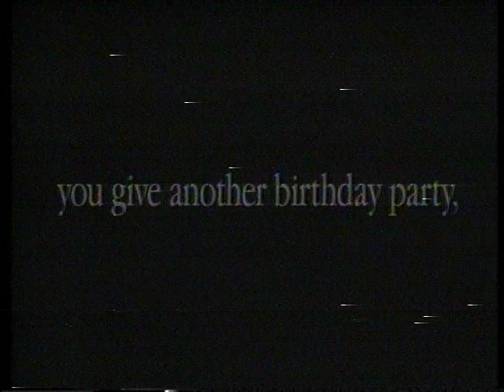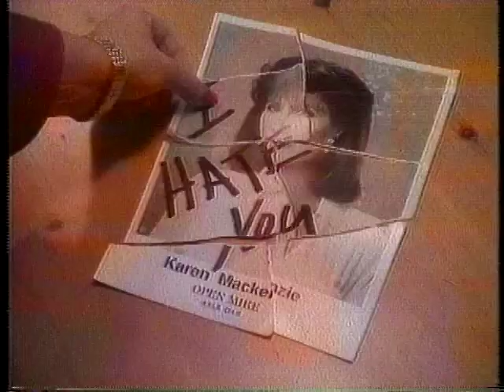CBS this Morning 1991 - Elizabeth Clare Prophet April 23, 1990. (With Director's Track)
This video is about CBS this Morning 1991 - Elizabeth Clare Prophet Church Universal and Triumphant. April 23, 1990. (With Director's Track)